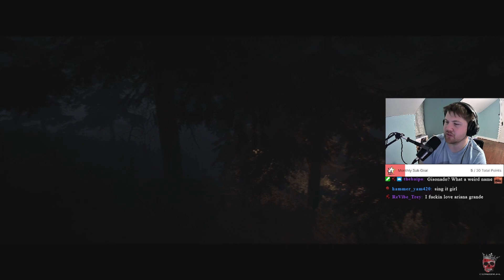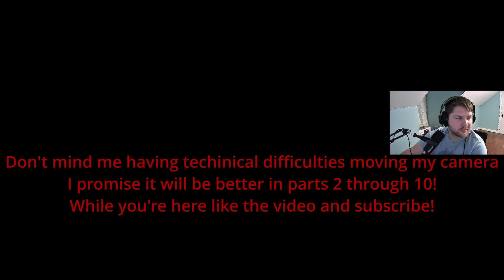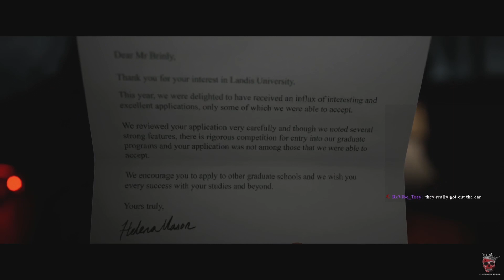The Quarry: The Prologue - OUR CAR RAN OFF THE ROAD!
Part 1: The Prologue - This is the first part of my playthrough of the Quarry that I am doing over on my twitch channel. I will be playing this every night until it is completed and posting the videos at the end of the night for those who missed a part!